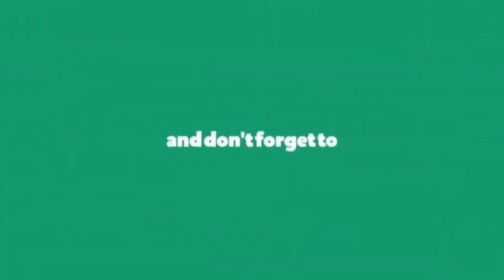SULTAN DATANG KE KOPISOE TEGAL || INI YANG NAMANYA SULTAN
Haiiiiii Haiiiii.

Jangan pernah bosan ya hehehe...Kali ini ada apa ya sampai2 SULTAN aja ke KOPISOE Tegal

Yuk kita cari tau...

Jangan lupa ikutin terus konten Video Velyn ya...Thank you

Video collab dengan Barbarian